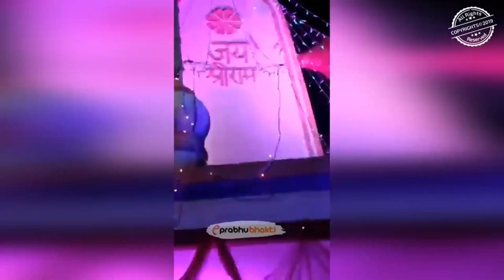सुरंग में फंसे मज़दूरों को बचाने के लिए पहुंचे स्वयं हनुमान, जिसने भी देखा वो हो गया हैरान